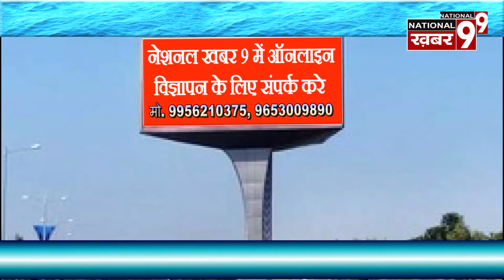छपरा जिला के परसा थाना मे सड़क सुरक्षा को लेकर एक कार्यशाला